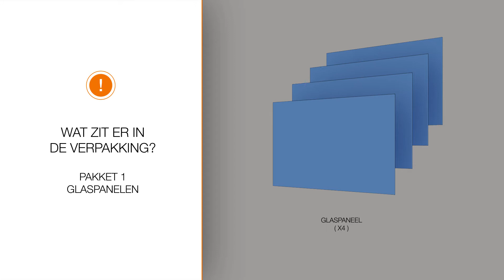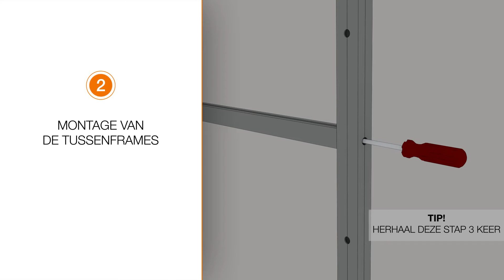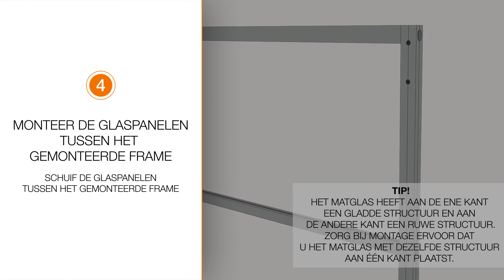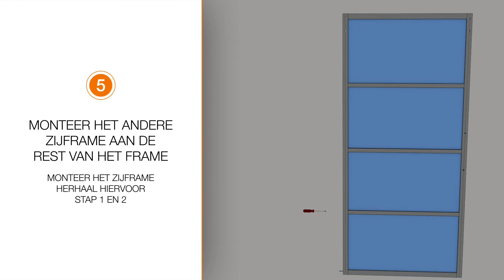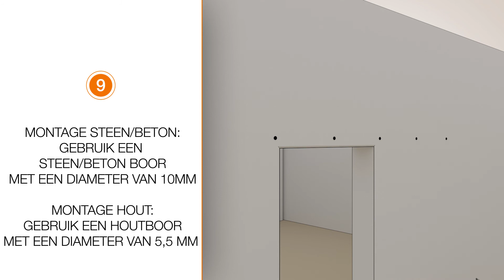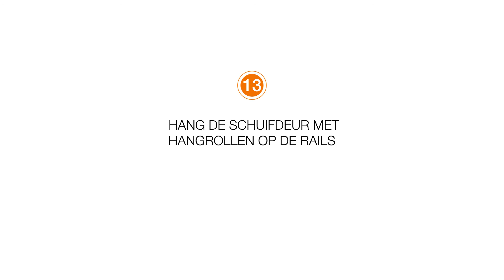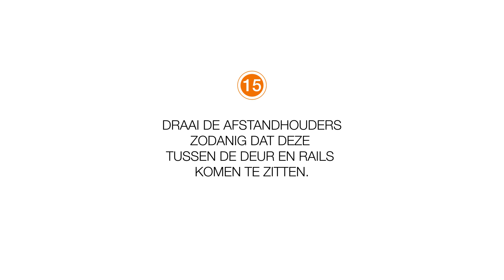Intersteel instructievideo | Hoe monteer ik de DIY-schuifdeur Cubo?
Met de DIY-schuifdeur Cubo van Intersteel is een strakke schuifdeur voor iedereen binnen handbereik. De DIY-schuifdeur Cubo past in elk interieur en kan worden gebruikt op allerlei plaatsen. Hij sluit een ruimte stijlvol af, maar neemt zelf weinig ruimte in. In deze video laten wij u zien welk gereedschap u nodig heeft en wat er in de verpakking zit. Vervolgens laten wij u in een aantal stappen zien hoe de DIY-schuifdeur kunt monteren.

DIY-schuifdeur Cubo is de perfecte oplossing. De trend van het moment zijn interieurs met minimalistische en industriële accenten. Dit zie je terug in veel woningen. Daarbij kijken veel mensen naar hoe ze ruimtes stijlvol kunnen afsluiten zonder veel ruimte verloren te laten gaan. Dat kan nu door iedereen gerealiseerd worden met de DIY-schuifdeur Cubo, die een strak uiterlijk combineert met hoogwaardige kwaliteit. Zo monteert u een prachtige schuifdeur helemaal zelf.

De DIY-schuifdeur Cubo past in elk soort interieur en kan voor verschillende doeleinden worden gebruikt. Omdat schuifdeuren geen draaiende beweging maken zoals reguliere deuren, nemen ze hierdoor weinig ruimte in. Gebruik de DIY-schuifdeur Cubo bijvoorbeeld als deur tussen de hal en de woonkamer, als scheiding tussen woon- en eetkamer of zelfs als schuifdeur voor een inloopkast. Uitgevoerd met zwart aluminium profielen heeft de schuifdeur een strakke, industriële uitstraling. En omdat de DIY-schuifdeur Cubo is voorzien van glas - naar keuze transparant of mat - valt het licht er doorheen, wat de ruimte licht en een open sfeer geeft.

De DIY-schuifdeur Cubo is een nieuwe uitbreiding in het assortiment van Intersteel. De deur bestaat uit een zwart aluminium profiel en vier glaspanelen die eenvoudig te monteren zijn. Hij is verkrijgbaar in vier varianten: een deur van 215 cm hoogte of een van 235 cm hoogte, met transparant glas of met matglas. Dit geharde glas is 6 mm dik. De deur is 98 cm breed en 2,8 cm dik. Hij wordt geleverd met het stalen Basic Top ophangsysteem, dat voorzien is van een matzwarte poedercoating. Voor een goede geleiding van de schuifdeur zorgen de meegeleverde deurstoppers, afstandhouders en de vloergeleider. Vanzelfsprekend wordt deze complete DIY-set aangeboden inclusief bevestigingsmateriaal en een uitgebreide montagehandleiding.

Noot: dit is een algemene instructievideo over de montage van de DIY-schuifdeur Cubo. De daadwerkelijke inhoud van de verpakking kan afwijken en is afhankelijk van het gekozen Intersteel product.